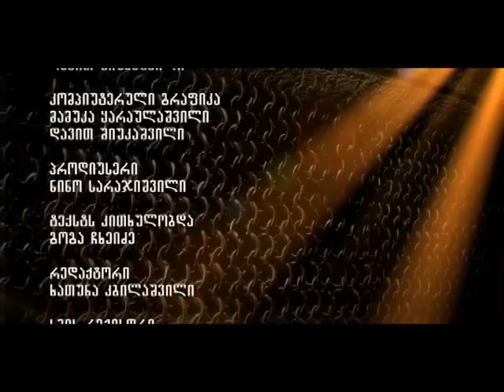საქართველოს გმირი Georgian Hero / გიორგი ბრწყინვალე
რეჟსორი - გოგი გიორგაძე;
სცენარის ავტორები - სიმონ მასხარაშვილი, გოგი გიორგაძე;
ოპერატორი - რევაზ ნებიერიძე;
კომპიუტერული გრაფიკა - მამუკა ყარაულაშვილი, დავით შიუკაშვილი;
პროდუსერი - ნინო სარაჯიშვილი;
ტექსტს კითხულობს - გოგა ჩხეიძე;
ხმის რეჟისორი - ბექა ქუფარაშვილი;
2010წ.